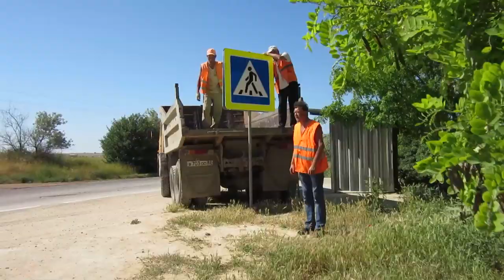ВЛОГ💙: Дачные заботы / Площадка за счет родителей